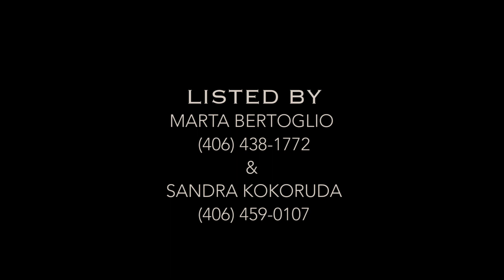Heron Creek July Progress Drone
Listed by Marta Bertoglio & Sandra Kokoruda